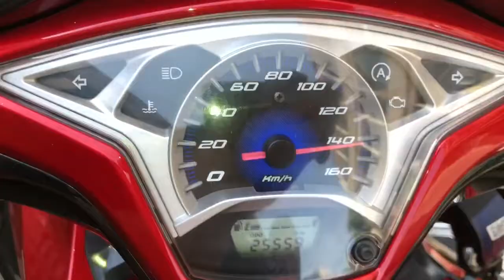Cách làm nồi Air Blade 125i chạy vọt êm ái test lên 155 km/h giúp xe tiết kiệm xăng tăng vòng tua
Cách làm nồi Air Blade 125i  chạy vọt êm ái test lên 155 km/h giúp xe tiết kiệm xăng tăng vòng tua máy tại TBK Team Bảo Hello 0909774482